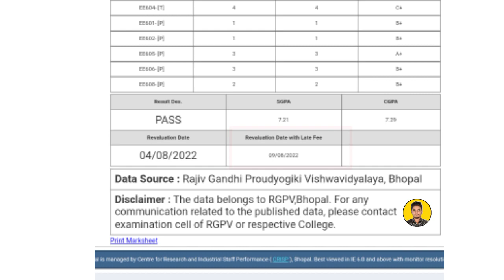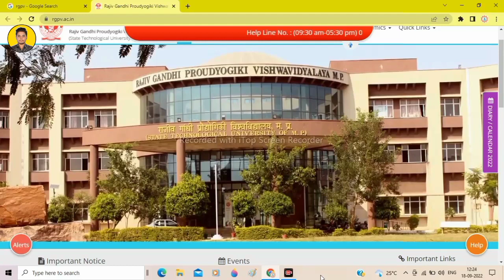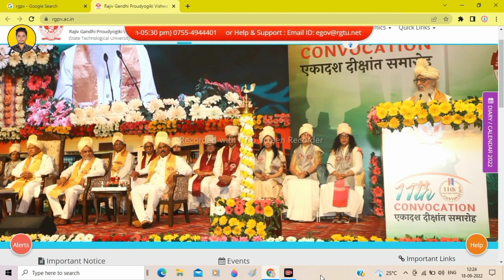Rgpv revaluation result (8th sem/4th sem 🤔)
rgpv revaluation result
rgpv result 2022